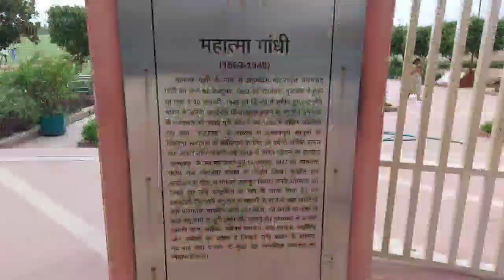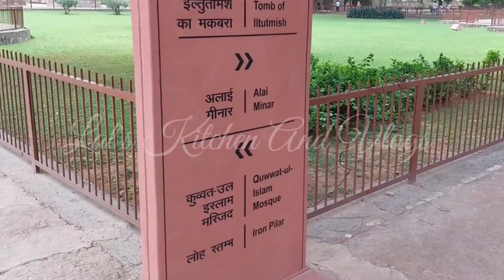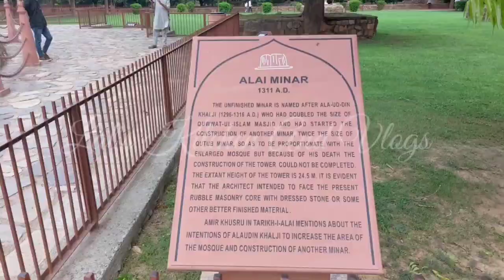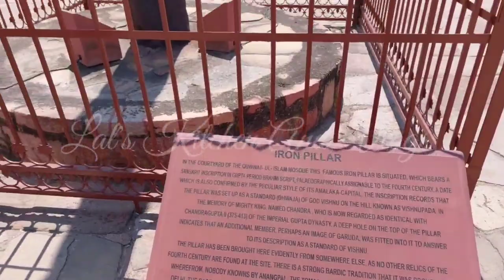Qutub Minar कुतुब मिनार Delhi Tour part 2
Qutub Minar, a 73 m (240 ft.) high tower made of red sandstone and marble is not only the highest brick minaret in the world but also one of the most famous historical landmarks of India. The construction of this tower of victory was started by the founder of the Mamluk Dynasty in Delhi, Qutb ud-Din Aibak and completed by his successor and son-in-law Iltutmish. Located in the heart of Delhi, India, this UNESCO World Heritage Site, visible from different parts of the city attracts thousands of visitors every day. It is one of the most popular tourist spots in India and a must visit tourist spot in the itinerary of first time visitors to Delhi, both national and international.

History of this Colossal Tower

Qutb ud-Din Aibak, the founder of the Turkish rule in north-western India and also of the Mamluk Dynasty in Delhi commissioned the construction of this monument in 1192 AD. Aibak dedicated the minaret to the Muslim Sufi mystic, saint and scholar of the Chishti Order, Qutbuddin Bakhtiar Kaki. Different beliefs surround the origin of the minaret. While some sources believe it was constructed as a tower of victory marking the beginning of Muslim dominion in India, some others say it served the muezzins who called the faithful to prayer from the minaret. Uncertainty hovers around naming of the tower with some suggesting it was named after the Sufi saint, Qutbuddin Bakhtiar Kaki while others believe it was named after Aibak himself.The tower was completed by Aibak's son-in-law and successor Shams-ud-din Iltutmish, regarded as the founder of the Delhi Sultanate, in 1220. Iltutmish added three more storeys to the monument. This historical monument faced a few natural disasters. A lightning hit the top storey of the minaret in 1369 AD, knocking it off entirely. The then ruler of the Sultanate of Delhi, Sultan Firuz Shah Tughlaq took charge of its restoration and constructed two more storeys to the minaret made of marble and red sandstone. Again when an earthquake damaged it in 1505, the then Sultan of Delhi, Sikandar Lodi, reconstructed the top two storeys of the minaret with marbles. Parso-Arabic and Nagari characters engraved in various sections of the minaret speak about the history of its construction. The minaret faced the wrath of nature yet again when a major earthquake on September 1, 1803 damaged it severely. In 1828, it was renovated by Major Robert Smith of the British Indian Army, who installed a cupola atop the tower. However in 1848, as instructed by the then Governor General of India, Henry Hardinge, 1st Viscount Hardinge, the cupola was uninstalled from the tower and placed in the east of it where the cupola remains situated.                                                                                    Architecture of the Minaret:
There are six storeys in the minaret with the first three constructed with red sandstone and the next three with sandstone and marble. A circular staircase of 379 steps allows one to reach the top of the tower to witness a panoramic view of the city. Verses from the Qur'an are etched on the bricks of the minaret that are covered with elaborate iron carvings. Each storey of the tower has a projected balcony surrounding the minaret and supported by corbels that are ornamented with Muqarnas or honey-comb vault, a type of architectural ornamented vaulting. The architectural styles developed over different eras starting from the time of Aibak till that of Tughlak as also the materials used in construction of different stages of the tower are conspicuously varied. The tower is tilted from 65 cm above the ground.                                                                                                                                      Some facts about this historical minaret:1) Tallest brick minaret in the world: The height of Qutub Minar is 72.5 metres. There are 379 stairs inside the tower, which lead to the top. The diameter of Qutub Minar is 14.32 metres at the base and 2.75 metres at the top.
2)Surrounded by historical monuments:The Qutub Minar is surrounded by several great historical monuments and all of them together are referred to as "Qutb Complex". The complex includes: Iron Pillar of Delhi, Quwwat-ul-Islam Mosque, Alai Darwaza, the Tomb of Iltutmish, Alai Minar, Ala-ud-din's Madrasa and Tomb, the Tomb of Imam Zamin, Major Smith's Cupola and Sanderson's Sundial.
3. On the top of it:The top floor of the minar was destructed by the lightning and rebuilt by Firoz Shah Tughlaq. These floors are made up of white marble.
4. Stampede
Before 1974, the general public was allowed to access the top of the minar.
Hope you all will enjoy this video.Please share your valuable feedback's through the comment box